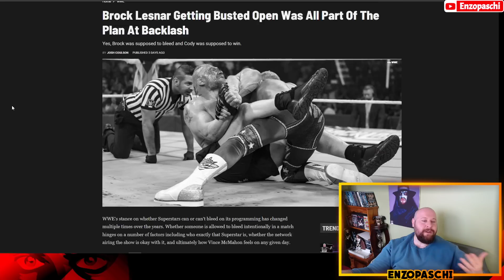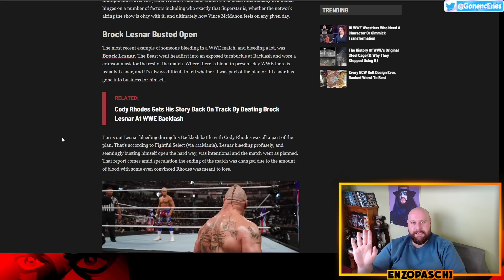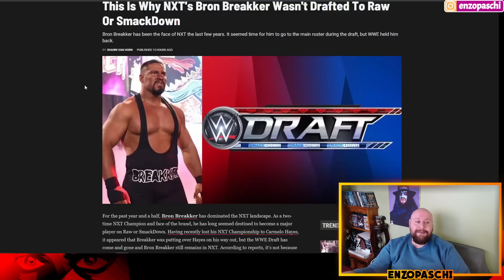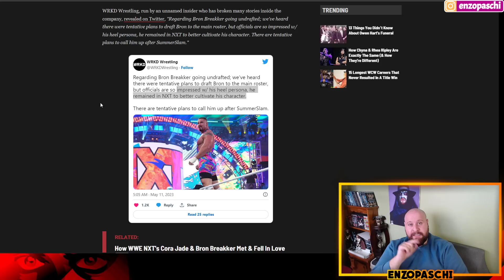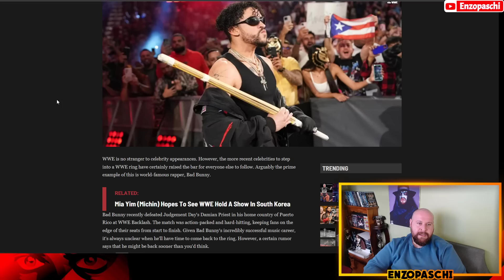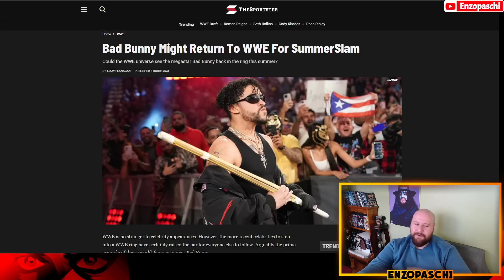BROCK LESNAR YANLIŞLIKLA MI KANADI?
Mini gündem.